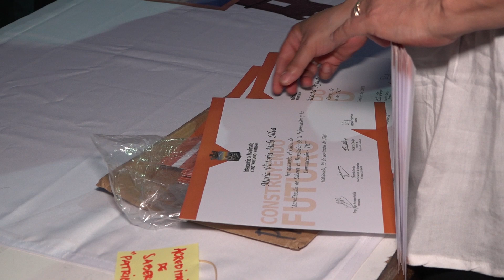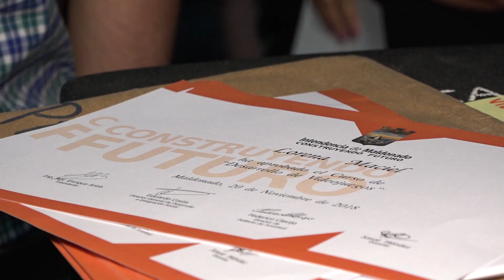Políticas de Juventud entregó 300 diplomas